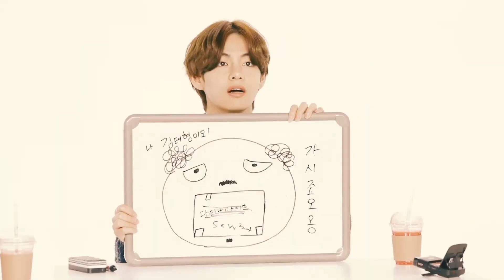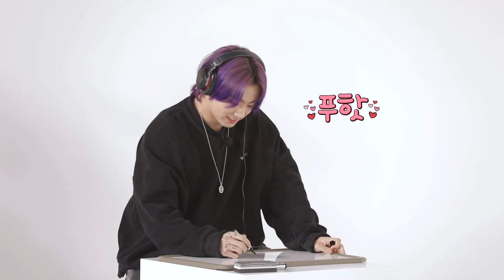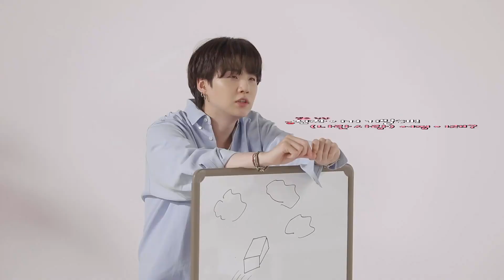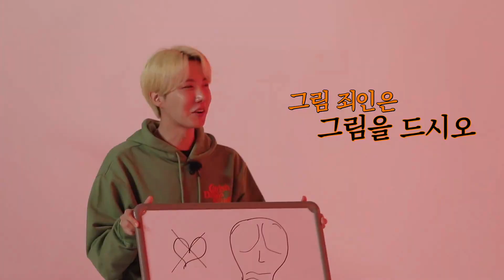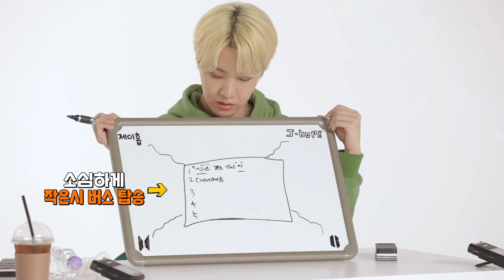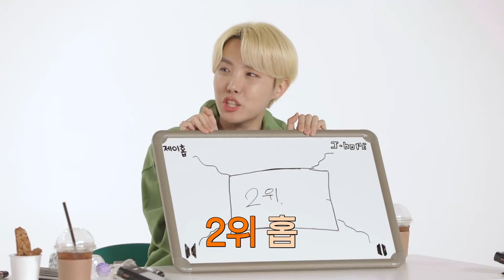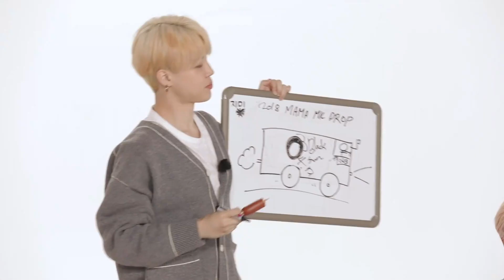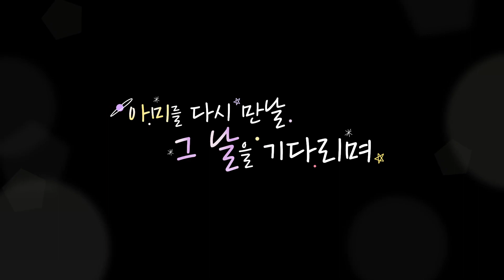[Eng Sub] RUN BTS Ep 144 - HD (Full Episode) [Indo/Thai Subs]